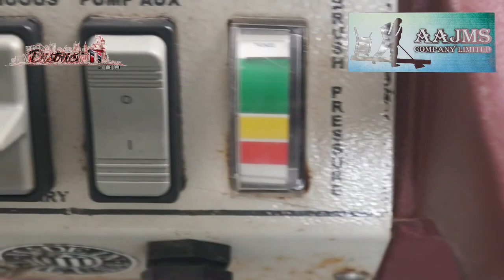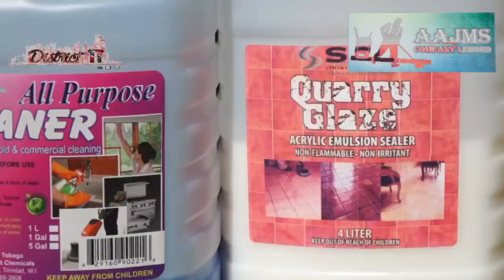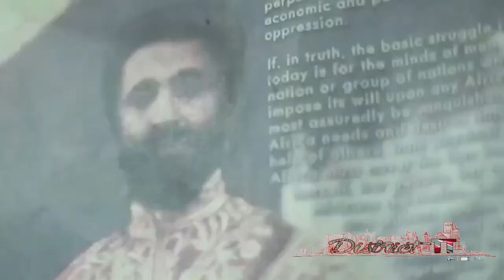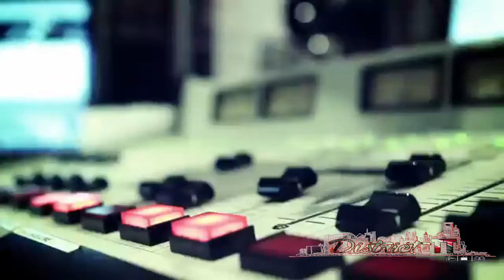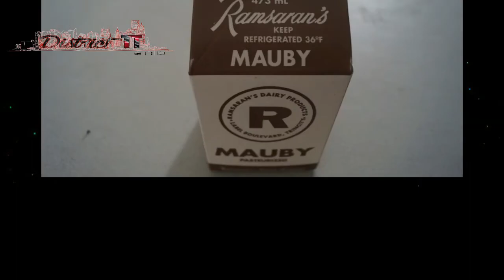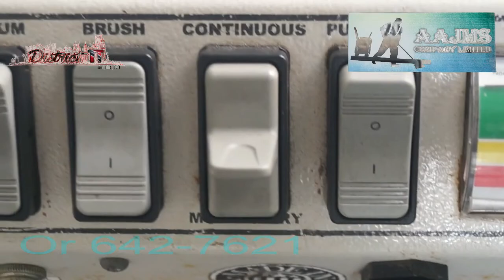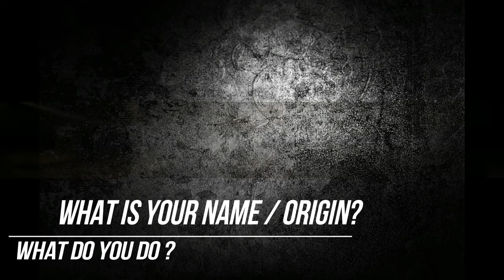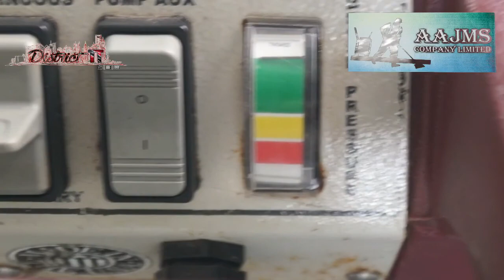DjFlexx 868 DistricTTT Season #1 EPS#5 Kevin Charles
Episode #5

Trixx Hernandez & Curtis Duncan CrucialTimes Music Video

Kevin Charles - DistricTTT Upclose Interview
Zion Starr Starr-From Zion - Faith Music Video

Jah-z Blaze & Llano Jahllano Grant - Cah stop the youths Music Video

Jahllano - War Crime Riddim  Update

Keon Jones Black Loyalty - On My way Preview